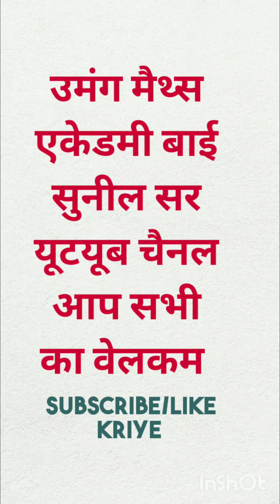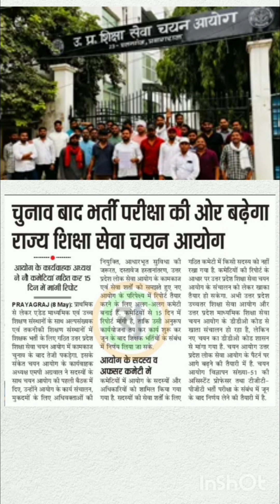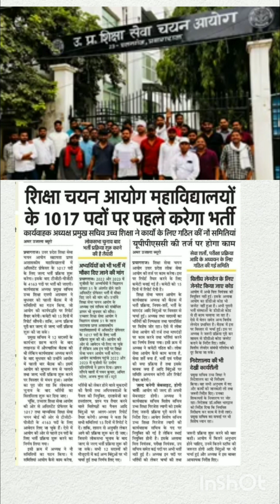SHIKSHA SEVA CHARAN AAYOG LETAST NEWS|UP TGT PGT EXAM DATE 2024| ASSISTANT PROFESSOR EXAM UPDATE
up tgt pgt exam date 2024assistant professor exam dateup tgt pgt exam date latest newsassistant professor vacancyassistant professor current affairsup tgt pgt exam kab hogaup tgt pgt update todaymppsc assistant professor updatesupercoaching tgt pgtup tgt exam dateassistant professor syllabusup tgt pgt exam update